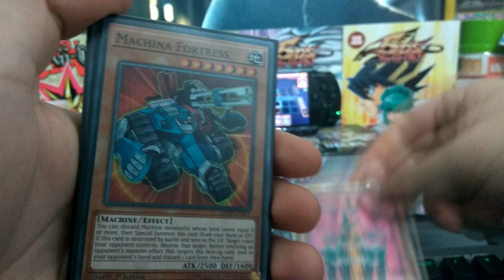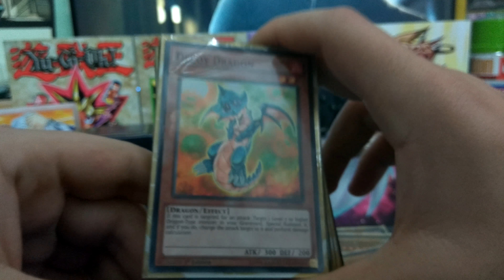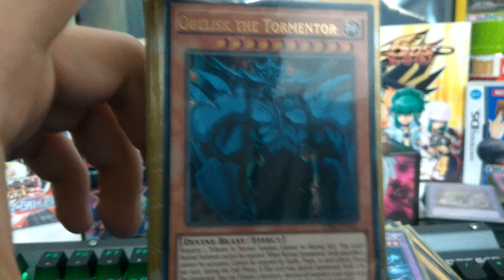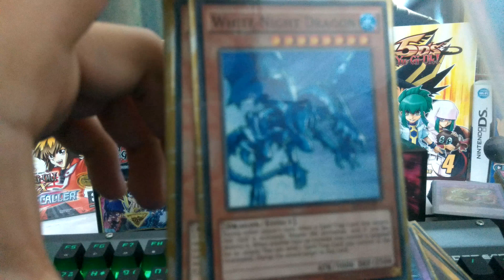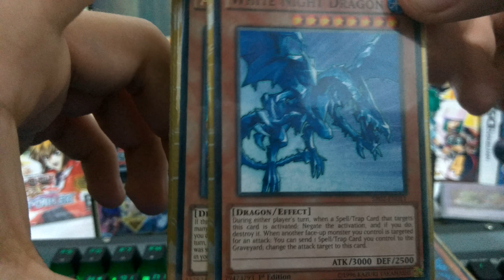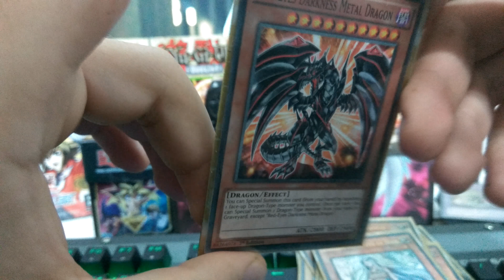Οι 21 Αγαπημένες μου Yu-Gi-Oh! Κάρτες. (4K)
Μερικές από τις αγαπημένες κάρτες μου.